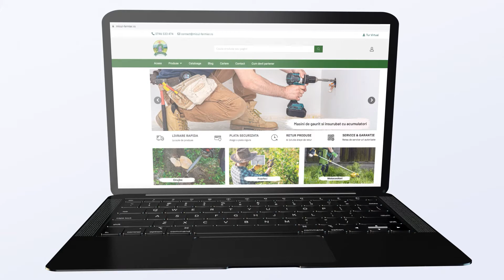Detoolz DZ-C202 Masina de tencuit pneumatica - Service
Masina de tencuit pneumatica este foarte usor de utilizat in lucrarile de finisare a peretilor atat in interior, cat si exterior.

Avantajele masinii de tencuit pneumatice:
• este simplu de montat/demontat si permite o curatare foarte usoara dupa utilizare;
• mareste eficienta si viteza de tencuire a peretilor;
• usor de operat de o singura persoana;
• este fabricata din otel inoxidabil.
• greutate redusa pentru confortul utilizatorului.

Cum se utilizeaza masina de tencuit pneumatica DZ-C202:
• In principiu se poate folosi orice tip de mortar pe baza de ciment, apa, nisip, var, ipsos avand granulatie medie(2-5 mm);
• Mixati mortarul dorit pana la omogenizarea acestuia. Nu este obligatoriu sa adaugati apa pentru a inmuia mortarul. Respectati reteta de mortar de pe sacul producatorului.
• Clatiti masina intr-un recipient cu apa pentru a uda cupa acesteia si pentru a facilita alunecarea mortarului. Faceti acest lucru in mod repetat, odata la 10-12 incarcari pentru a clati cupa si pentru a se evita intarirea sau patrunderea mortarului in galerie.
• Cand lucrati cu o singura duza pentru aplicarea stropilor (spritul care se da inaintea tencuielii) folositi pentru acest lucru un mortar normal sau putin diluat 5% cu apa. Masina nu este facuta sa functioneze cu ’’zeama de ciment’’. Presiunea aerului va reusi sa pulverizeze mortarul gros si sa il transforme in stropi foarte mici (bob de orez). Astfel mortarul pulverizat cu o duza va patrunde foarte puternic in porii caramizii / bca-ului si va forma un strat abraziv pe perete pentru o aderenta perfecta si durabila;
• Pentru aplicarea stropilor folositi o singura duza acoperind cu capacele din dotare celelalte trei duze.
• Dupa utilizare clatiti foarte bine masina sub jet de apa si nu doar prin inundarea acesteia si apasarea tragaciului.
• Totdeauna aplicati mai intai stropii cu o duza si apoi masa de mortar cu restul duzelor. Nu aplicati direct pe caramida simpla masa de mortar. Nu folositi zeama de ciment pentru stropi ci folositi tot mortar putin diluat (5 %).
• Este absolut normal sa se infunde la inceput duzele pana se curata circuitul interior. Procesul de curatare trebuie facut astfel: Se desfileteaza pe rand cate o singura duza, si se lasa presiunea aerului sa curete canalul respectiv aprox. 30 secunde dupa care se infileteaza duza la loc. Procesul se repeta pentru fiecare duza in parte.
• Depozitati intotdeauna masina de tencuit pneumatica cu duzele in jos pentru a se scurge apa.

Componenta masina:
• Cuva
• Maner
• Galerie pneumatica
• Supapa + robinet
• Conector conducta de aer